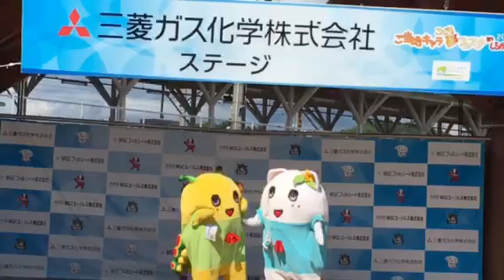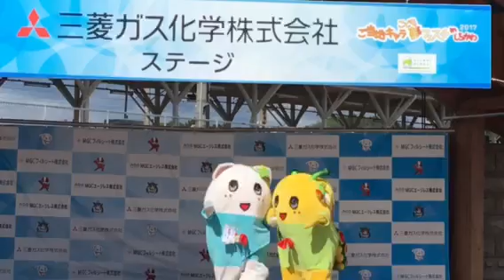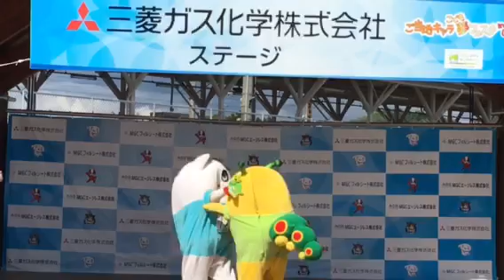白河2日目 ふなごろー、ふにゃっしー